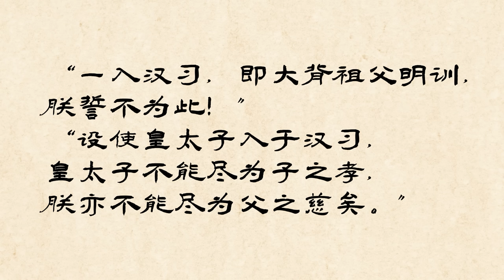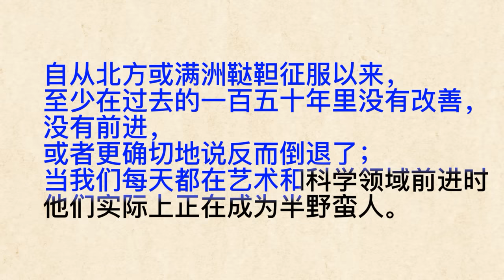康乾盛世面具后的丑陋与不堪，停滞的“盛世”，中国与世界渐行渐远/“润”，国民用脚投票，“盛世”却纷纷下南洋/海外华人遭屠戮，乾隆的答复，令凶手震惊/鲜为人知的料罗湾海战---末代明王朝的雷霆之怒